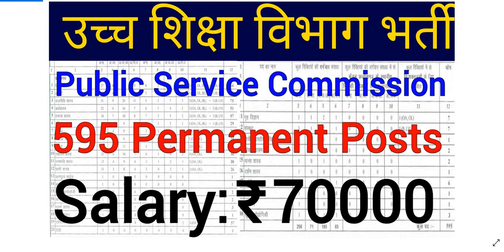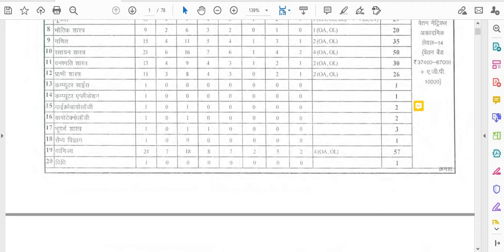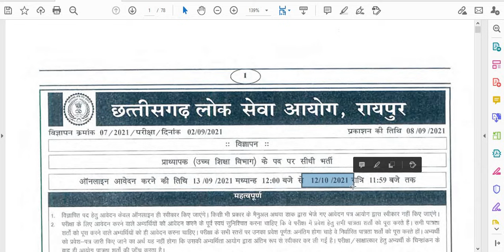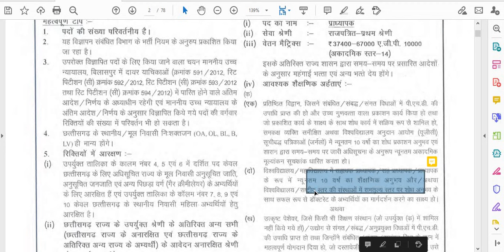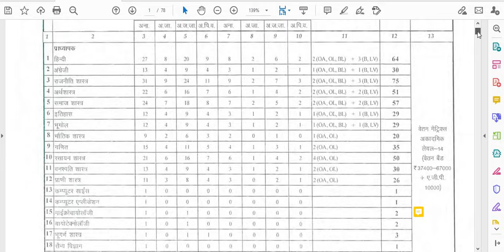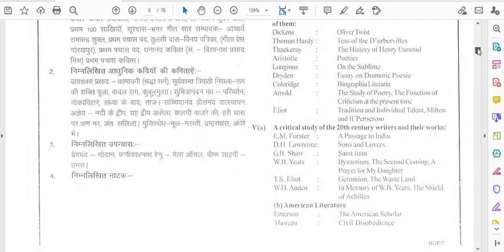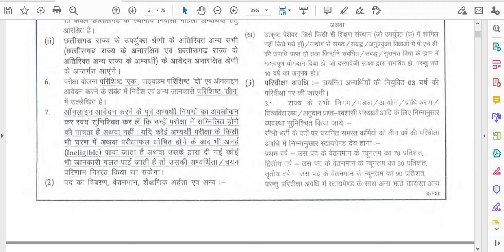MEGA RECRUITMENT I PUBLIC SERVICE COMMSSION HIGHER EDUCATION DEPARTMENT 595 POSTS I GOVT PERMANENT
MEGA RECRUITMENT I PUBLIC SERVICE COMMSSION HIGHER EDUCATION DEPARTMENT 595 POSTS I GOVT PERMANENT JOBS III

BELOW IS WEBSITE LINK FOR DETAILS AND ONLINE APPLICATION